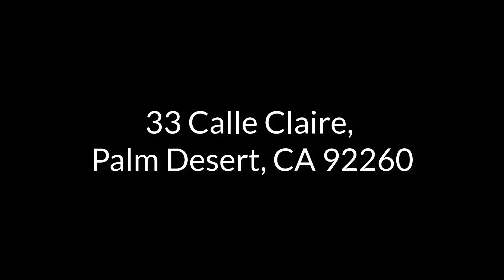33 Calle Claire, Palm Desert, CA 92260